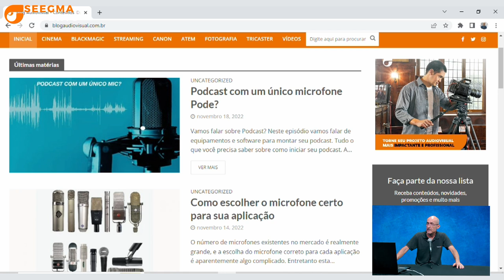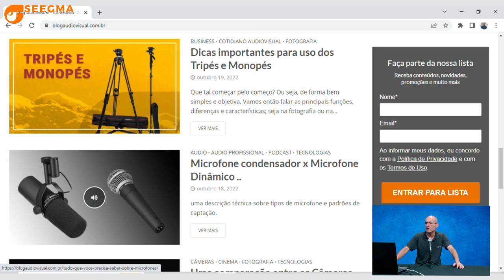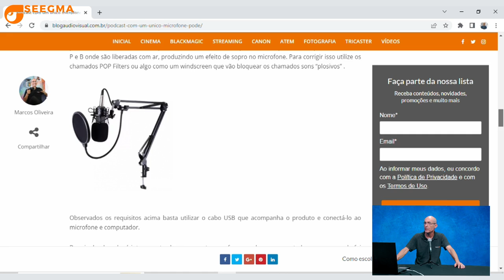Tudo sobre criação de podcast - Seegma Experts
Entenda tudo sobre criação de podcast - Seegma Experts
00:00 - Introdução
00:48 - O que é preciso para um Podcast
01:30 - Microfone, qual é o ideal?
02:06 - Sugestões de microfones USB
02:44 - A importância de braços articulados para microfones
03:15 - Sons Plosivos, o que são?
04:17 - Softwares para a gravação do áudio
04:48 - Blog da Seegma
07:57 - O que é preciso par publicar um podcast
09:07 - Conclusão